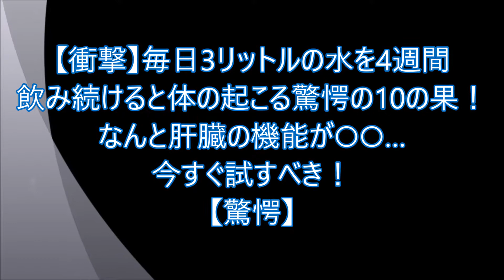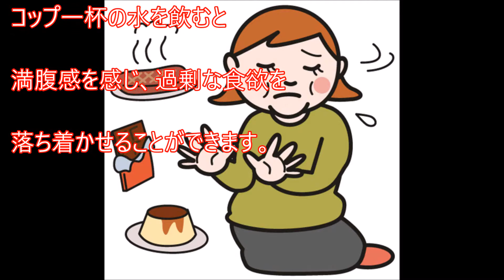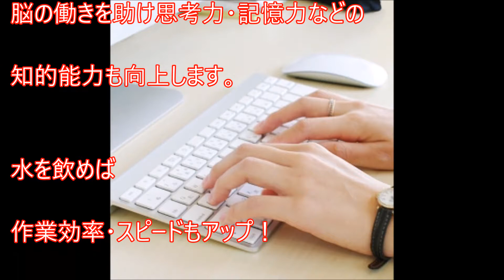【衝撃】毎日3リットルの水を4週間飲み続けると体の起こる驚愕の10の効果！なんと肝臓の機能が○○…今すぐ試すべき！【驚愕】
【衝撃】毎日3リットルの水を4週間飲み続けると体の起こる驚愕の10の効果！なんと肝臓の機能が○○…今すぐ試すべき！知ってよかった健康雑学【驚愕】

普段の生活に

小さな変化を加えるだけで

体や肌の悩みが

解決するかもしれません。

その鍵を握るのは「水」です。

私たちの体はその7割が

水分で構成されています。

水分の摂取を怠ると

血流が悪くなり、代謝が落ち

体調不慮になりやすい体と

なってしまします。

続きは本動画にて。

[関連動画]
【衝撃】毎日3リットルの水を4週間飲み続けると体の起こる驚愕の10の効果！なんと肝臓の機能が○○…今すぐ試すべき！知ってよかった健康雑学【雑学魂】

【衝撃】3リットルの水を毎日ひたすら飲み続けた女性！嘘のような本当の話…

【衝撃】毎日３Lの水を飲み続けると体に起きるヤバすぎる変化が凄すぎるｗｗｗ【健康雑学】

【驚愕】毎日３Lの水を４週間飲み続けると、体にとんでもない反応が起きる！！

【驚愕】3リットルの水を毎日ひたすら飲み続けた女性の結果が衝撃的！嘘のような本当の話。